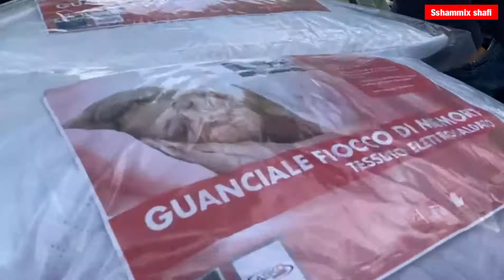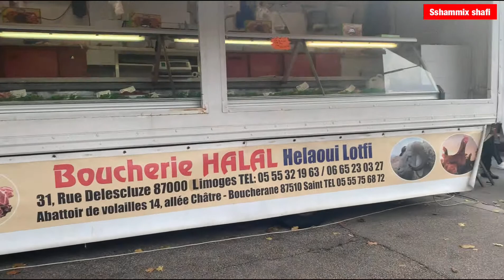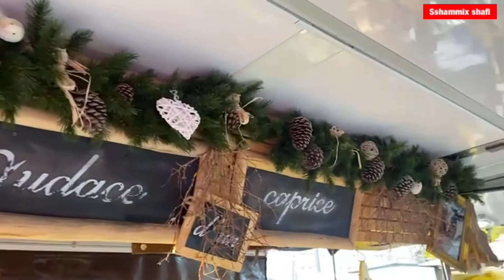ফ্রান্স এর মেলায় ভিন্ন আয়োজন/ দেখুন কি কি আছে মেলার দোকানে/